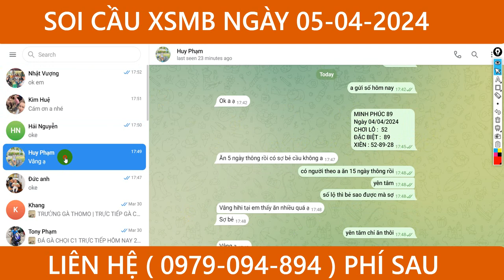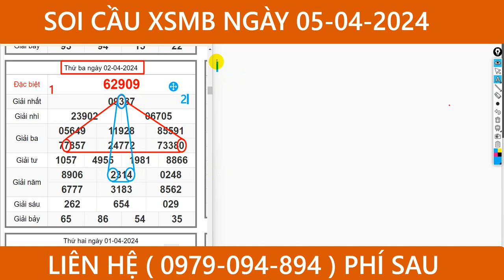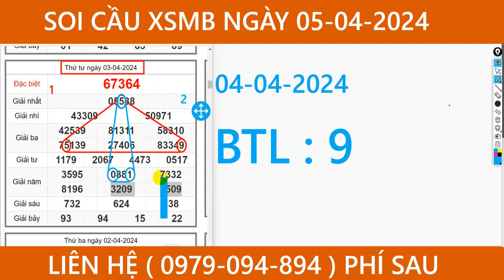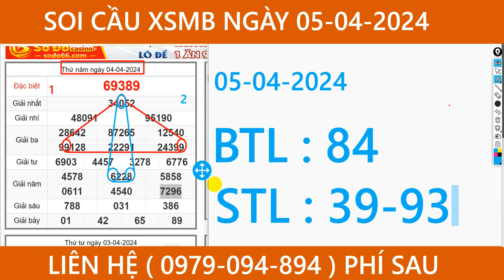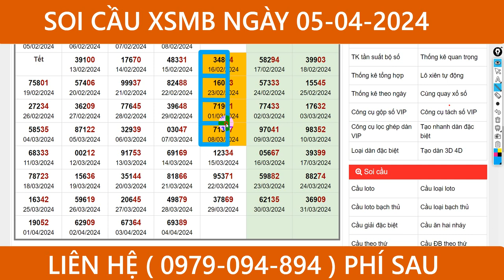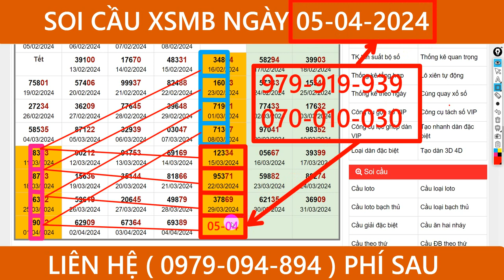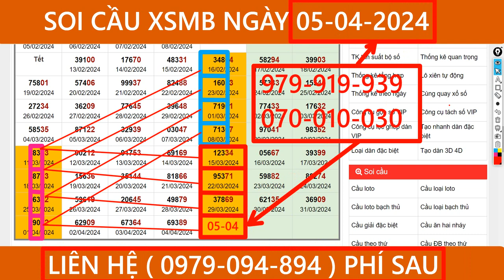CẦU ĐẶC BIỆT XSMB NGÀY 05/04 | SOI CẦU ĐẶC BIỆT | XSMB HÔM NAY | CHỦ ĐỀ SỐ 2023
CHỦ ĐỀ SỐ 2023: KÊNH PHÂN TÍCH, TỔNG HỢP VÀ DỰ ĐOÁN KẾT QUẢ XSMB
* CÁC NHẬN ĐỊNH ĐÚNG ĐẮN NHẤT VỀ XỔ SỐ:
1. Xổ Số chỉ là trò giải trí và thử vận may.
2. Các phương pháp hoặc cầu kèo chỉ mang tính chất tương đối, đúng với nghĩa đen của từ DỰ ĐOÁN.
3. Không có bất kỳ một cá nhân hoặc tổ chức nào có thể biết trước hoặc sắp đặt được kết quả.
4. Giải XSKT được quay hoàn toàn khách quan và ngẫu nhiên.

* Mục đích của CHỦ ĐỀ SỐ là chia sẻ kiến thức cũng như kinh nghiệm về xổ số.
* CHỦ ĐỀ SỐ 2023 không cổ xúy bất kỳ hoạt động biến tướng nào từ giải XSKT của nhà nước. Để có trách nhiệm với BẢN THÂN, GIA ĐÌNH và PHÁP LUẬT mọi người nên mua (ghi) số trực tiếp tại các điểm bán vé số hợp pháp hoặc ghi số online tại ứng dụng VIETTEL PAY trên di động.

* Phương pháp CHỦ ĐỀ SỐ 2023 chia sẻ đều dựa trên xác xuất và logic khoa học tự nhiên, lấy kết quả quá khứ để dự đoán cho tương lai.